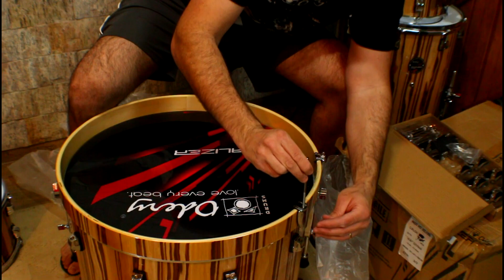Como montar uma bateria? | Mateus Kerr (Tocando bateria do Zero) | ACTION #62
Pode parecer simples mas muita gente tem dúvidas sobre como montar uma bateria e aqui está um vídeo com o Mateus Kerr (Artista Odery) - do canal @TocandoBateriadoZero   onde ele ensina como montar sua batera, do zero.
o kit utilizado pelo Mateus é o Odery Equalizer, a venda em várias lojas do Brasil.